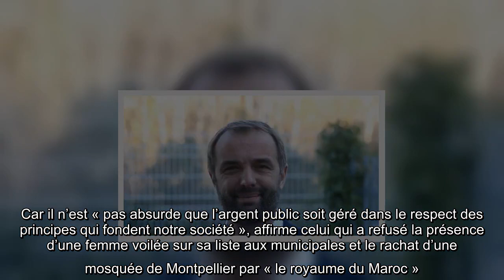Débat public : Pour le maire PS de Montpellier, la gauche doit s’emparer de la sécurité et de la laï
Débat public : Pour le maire PS de Montpellier, la gauche doit s’emparer de la sécurité et de la laïcité